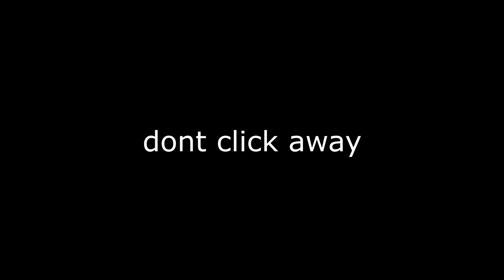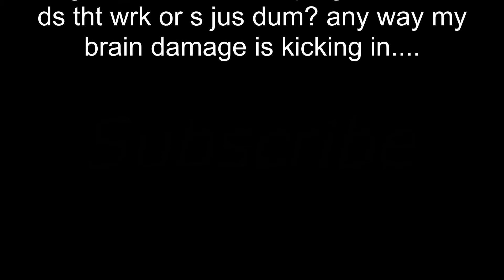guys I got in a car wreck...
So, I totaled my car, but I'm perfectly fine, basically just an update of my life in the last few weeks and why I've been to busy to make videos.

quality thumbnail by myself using mc paint

"On Hold for You, Neon Lazer Horizon, Aerosol of my Love"